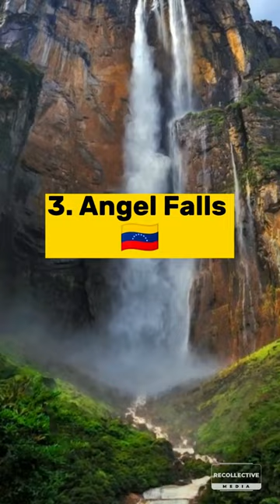Most beautiful waterfalls in the world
facts about the most beautiful waterfalls around the world on that top 10 has listed in the video . top 10 facts